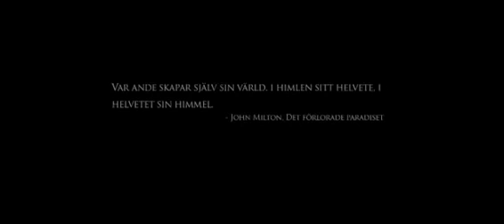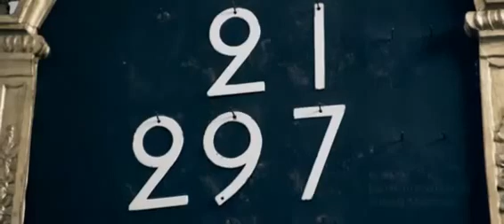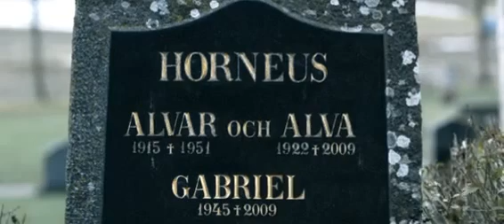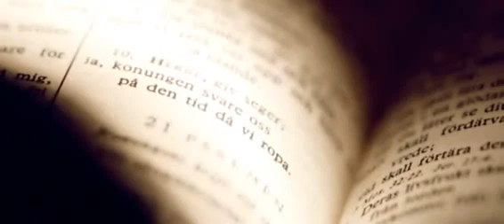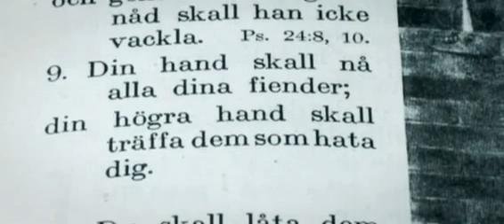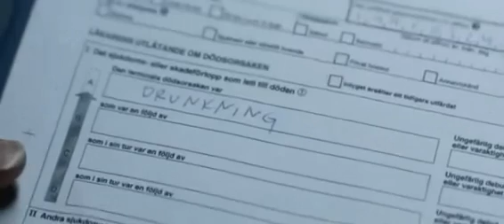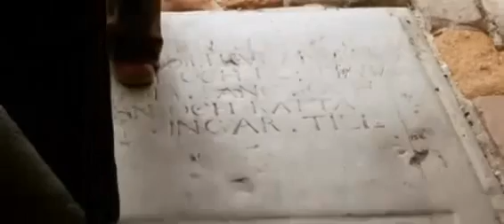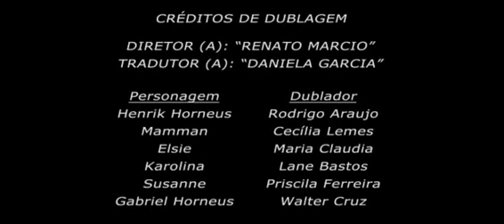Salmo 21 completo Dublado pr br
Elenco:

Jonas Malmsjö
Oliver Åström
Robin Åström
Lena B. Eriksson
Sten Elfström
Louise Edlind
Gunvor Pontén
Julia Dufvenius
Gabriel Krona
Malin Arvidsson
Aksel Morisse
Per Ragnar
Jonas Kruse
Ingrid Luterkort
Görel Crona
Julia Moreau
Niklas Falk
Björn Bengtsson
Josefin Ljungman
Anita Blom
Ulf Pilov
Fredrik Hiller
Viktor Friberg
Emilie Fahlstedt Lindquist
Kerstin Green
Viktoria Hedberg
Jacob Tamm

SINOPSE:

Henrik é um jovem padre que vive em Estocolmo, constantemente atormentado por pesadelos com sua falecida mãe. Um dia, recebe a notícia de que seu pai, também padre e que mora num povoado remoto, se afogou e morreu. As circunstâncias do afogamento são misteriosas. Henrik viaja até o povoado para investigar as causas de sua morte. Ao descobrir mais sobre o afogamento e sobre seu pai, a porta para o desconhecido é aberta. Sombras do passado emergem, retornando para esse mundo por um único motivo: vingança.